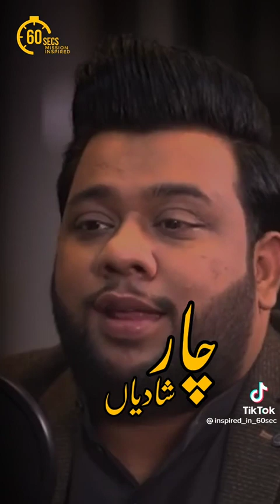February 21, 2023